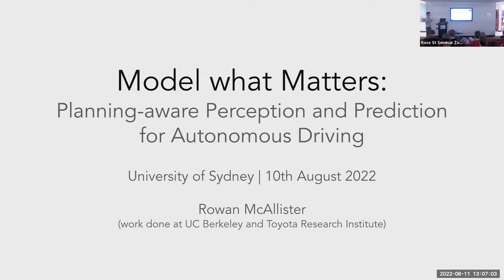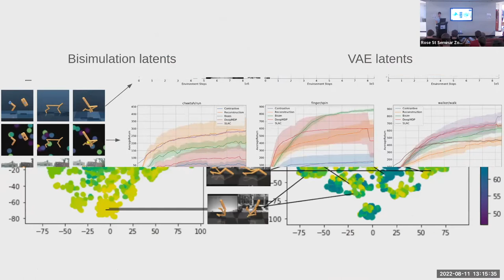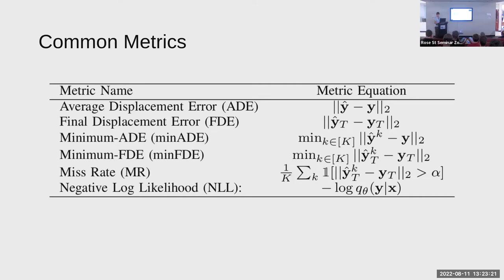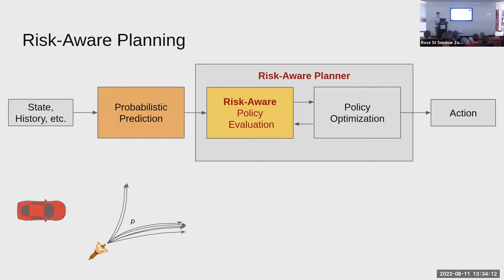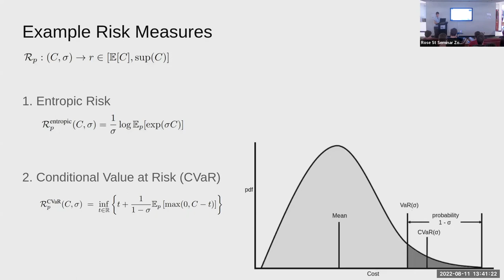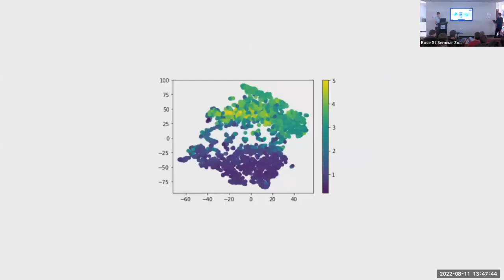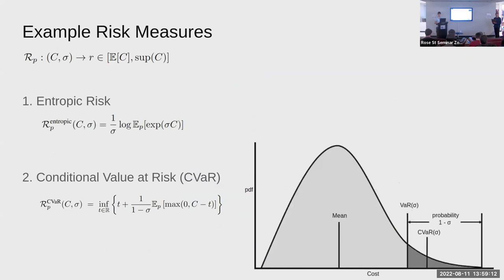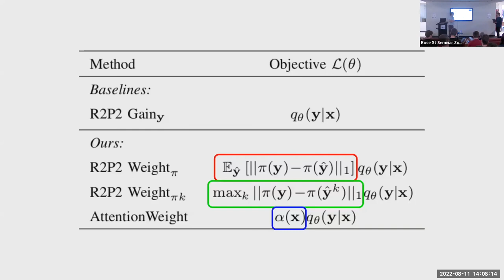SIRIS Seminar: August 11 2022, Dr Rowan McAllister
Model what matters: planning-aware perception and prediction for autonomous driving

Abstract:
Autonomous vehicle software is typically structured as a modular pipeline of individual components (e.g., perception, prediction, and planning) to help separate concerns into interpretable sub-tasks. Even when end-to-end training is possible, each module has its own set of objectives used for safety assurance, sample efficiency, regularization, or interpretability. However, intermediate objectives do not always align with overall system performance. For example, optimizing the likelihood of a trajectory prediction module might focus more on easy-to-predict agents than safety-critical rare behaviors like jaywalking. Similarly, perceptual detections and representations need not be concerned with every detail in the scene. This talk summarizes some recent work to represent visual scenes and train trajectory forecasting models to be more accurate where accuracy matters most for downstream planning:

1.    Learning Invariant Representations for Reinforcement Learning without Reconstruction,
2.    Control-Aware Prediction Objectives for Autonomous Driving,
3.    Risk-Aware Prediction for Robust Planning (soon on arxiv)

Bio:
Rowan McAllister is a former student of ACFR (undergrad and masters) with Robert Fitch and Thierry Peynot working on autonomous navigation over unstructured terrain. Rowan later obtained his PhD at the University of Cambridge working on Gaussian processes and reinforcement learning, later a postdoc at the University of California, Berkeley working on deep reinforcement learning, and is now a machine learning scientist at the Toyota Research Institute in California.